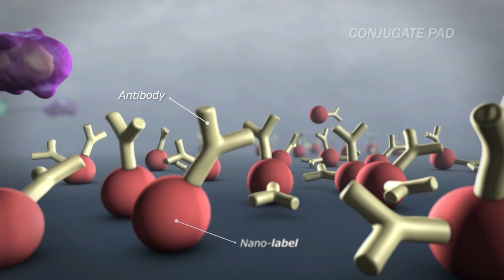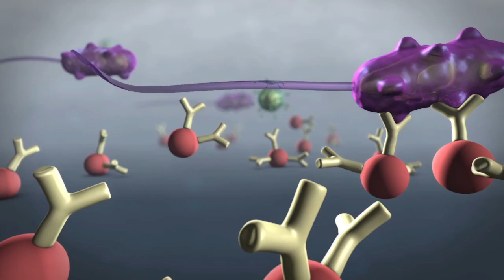Stephen Bester - Reel